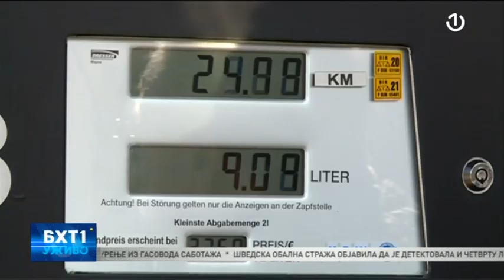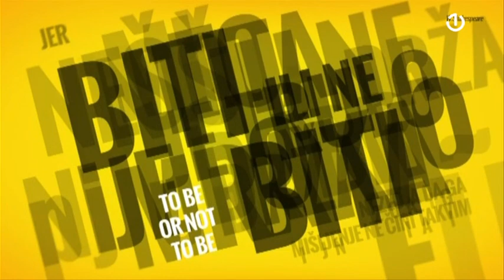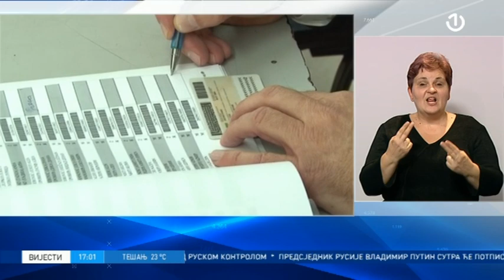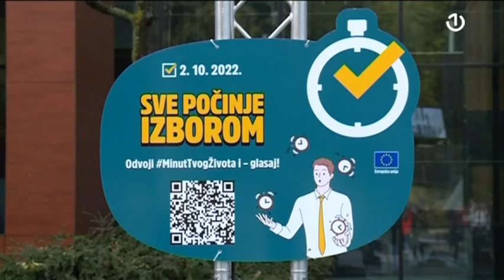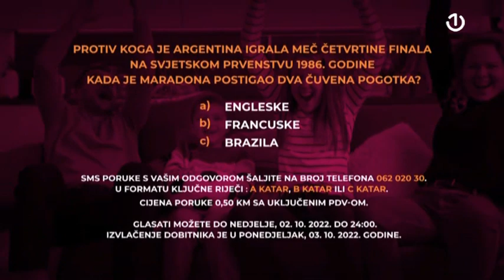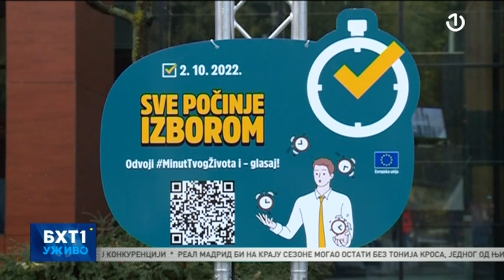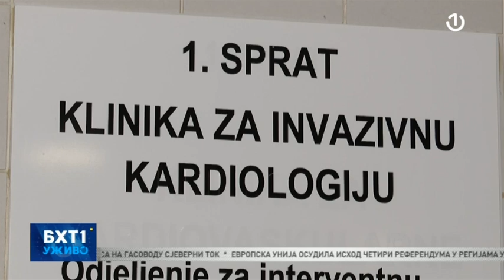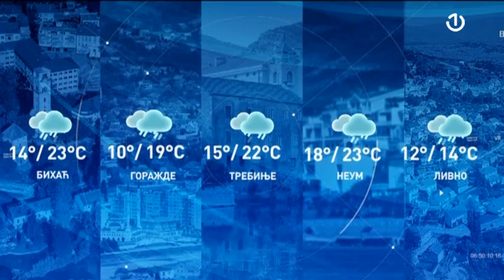BHT1 Uživo - 29.09.2022.